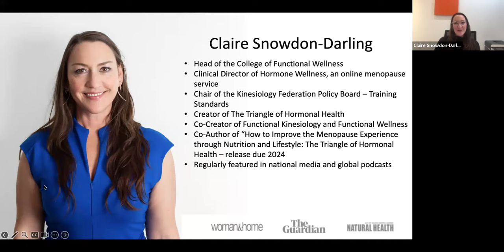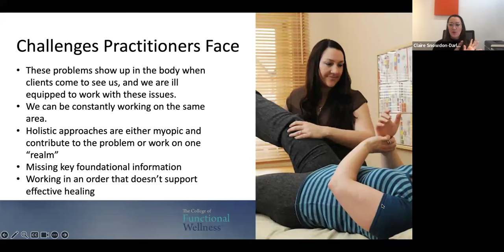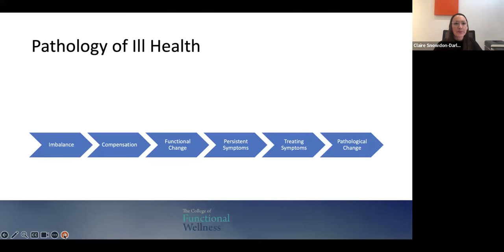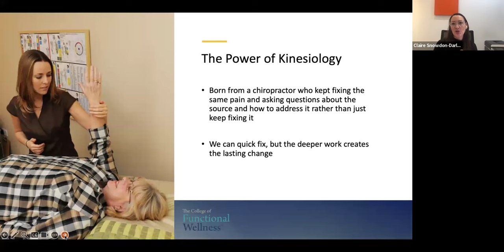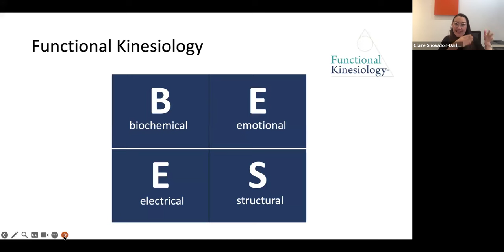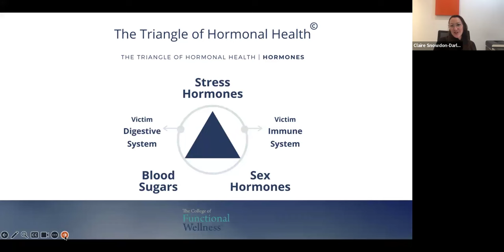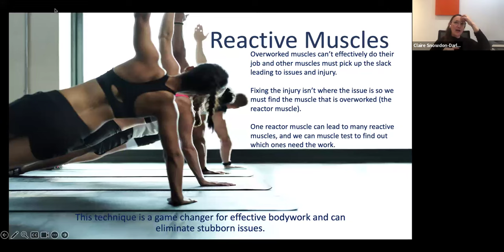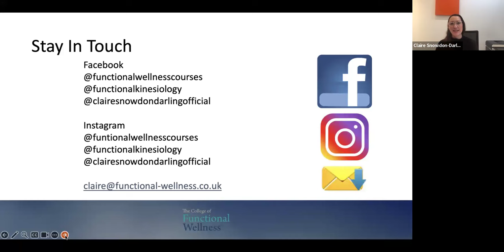How Hormones Affect Muscles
This talk is delivered by Claire Snowdon-Darling, Head of College for Functional Kinesiology. Discover how hormones affects muscles and change our posture and how we can work with this.